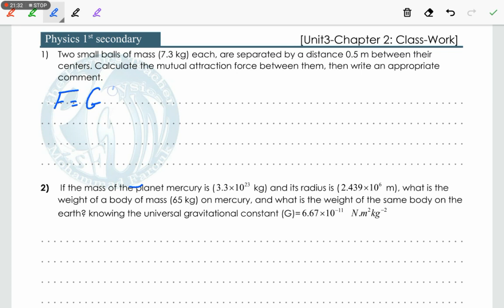Universal gravitational law (problems) - u3/ch2 || 1st secondary - 2nd term - Egyptian curriculum